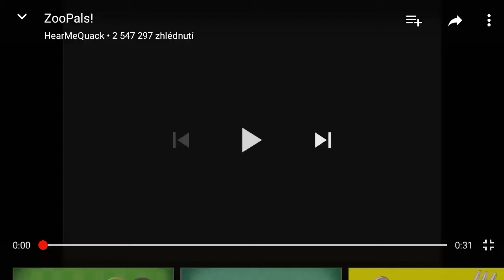Zoopals commercial [Tyco 1]